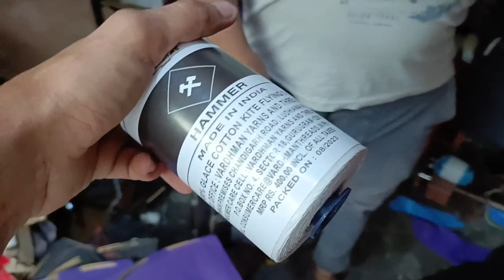Best Kite Shop | Kite market in Bareilly